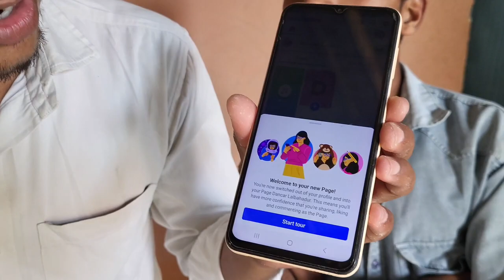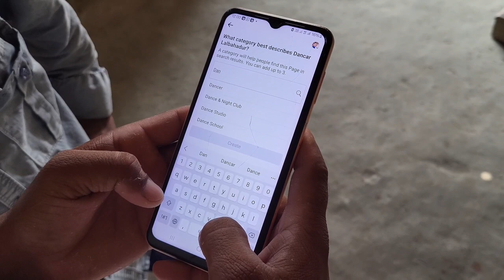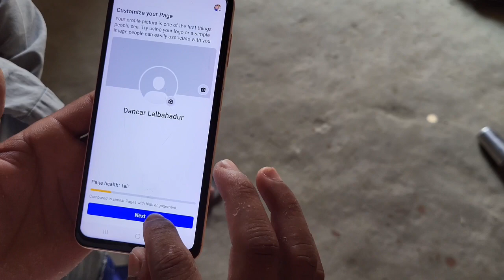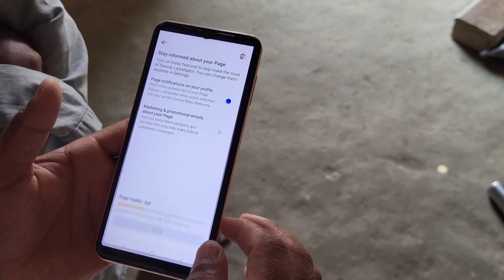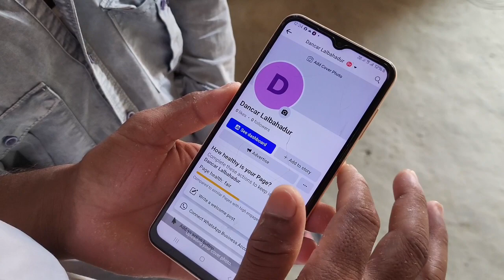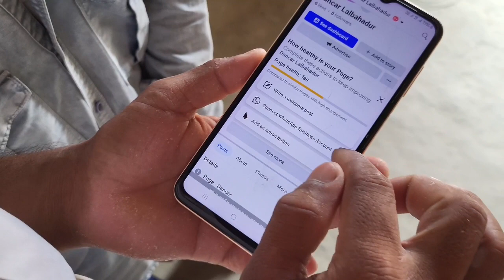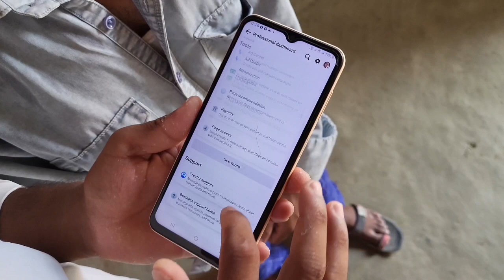Facebook Page 5Mint में कैसे बनाते हैं (page banwane mere paas aaye)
facebook kese banate he
facebook id kese banate he
facebook page kaise banaye 2024 new
facebook page new update 2024
facebook page update 2024
facebook page category change 2024
Facebook Video
Facebook Video Kese Banaye
Facebook Upload Video
Facebook Se Pese Kese Kamaye
facebook payout account setup
facebook payout account setup problem
facebook me bank account kaise add kare
facebook monetize kaise kare
Facebook page set-up karane mere paas aaye
do Facebook page Ek sath monetize